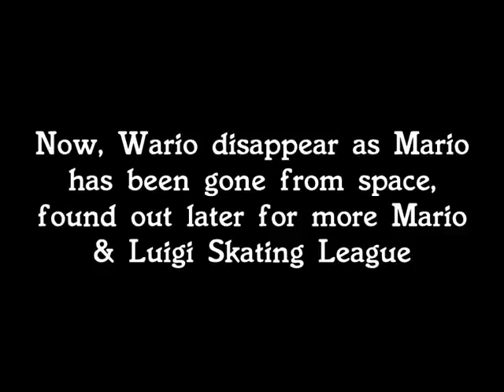THUG2 ~ Finding The Lost Mario!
Luigi search for Mario because he appears into the alien spaceship then he's heading to the temple, no where is Mario around not even in hell. Luigi notices that there Bowser around in the hell roaring in this cave! Mario is found in devil hallway "Bowser's Hallway". Mario & Luigi are safe for now, but when Luigi brings Mario to the elevator, Mario SUDDENLY DISAPPEARS, and Wario had appear to the top. Luigi chases Wario across alien spaceship, temple and hotter than hell. Wario smash Luigi right in his face and he suddenly disappears too. Luigi is all ALONE!!!